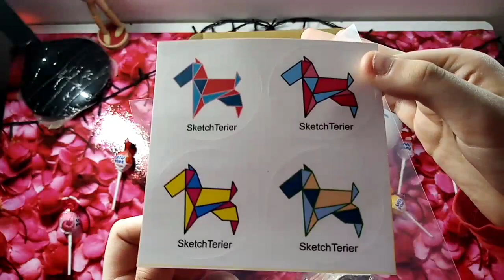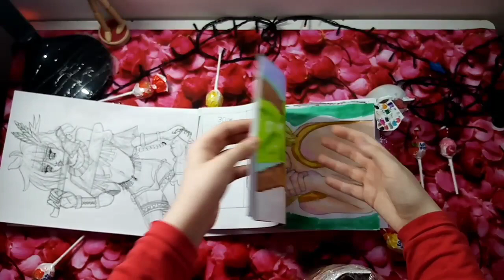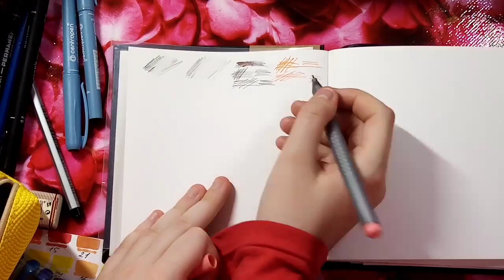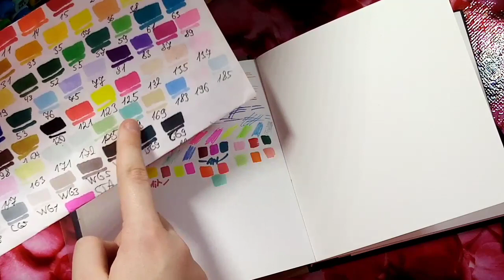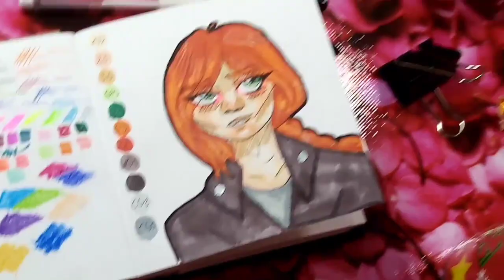СКЕТЧБУК ДЛЯ МАРКЕРОВ SKETCH TERIER 15×15/48 СТРАНИЦ/170 gsm/РИСУЮ ВИКТОРИЮ ИЗ Metal Family